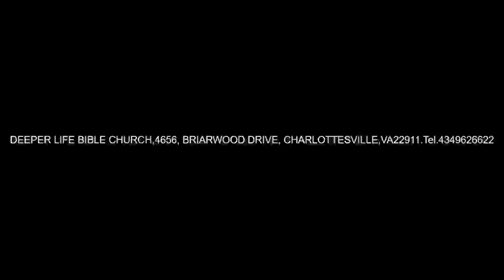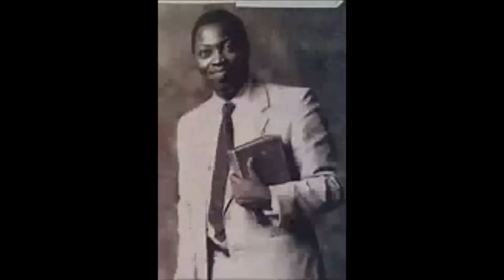THE NEW LIFE IN SAUL - PAS W. F. KUMUYI